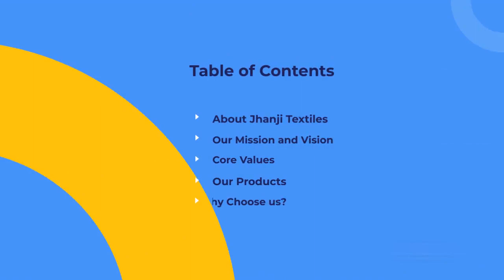The Leading Nonwovens Manufacturers in India – Jhanji Textiles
Jhanji Textiles is among the India’s largest manufacturers of Nonwovens. With 8 plants located in different locations in India, we truly believe in MAKE IN INDIA vision. Pioneer in the Nonwoven Industry in India as Non Woven Fabrics Manufacturer we have build our reputation by providing the quality products for the last 16 years. We have made available the quality material and sustained the supply of Nonwovens in the market even during the pandemic where many of the companies lacked in maintaining the flow of supply.

Here we can customize the product as per customer requirement and specifications. Free samples are also available.